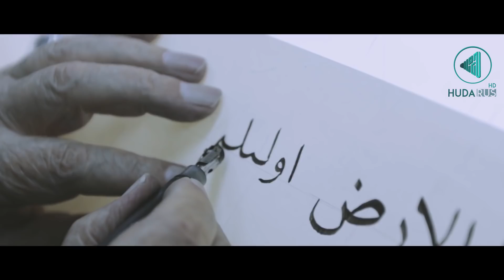«Заповедная мечеть 2". История мечеть пророка Мухаммада (промо ролик)